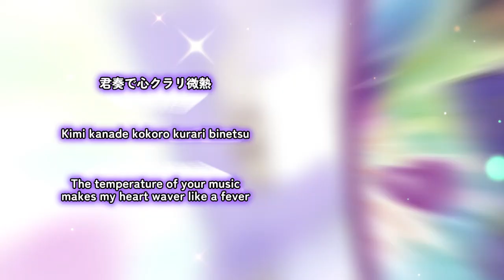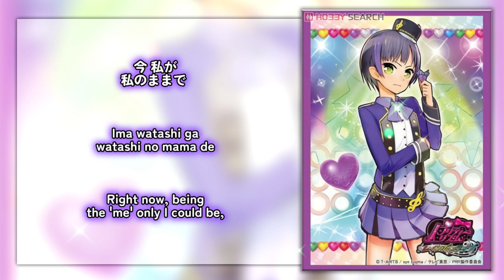BT37.5 - Suzuno Ito [KAN/ROM/ENG Full Lyrics]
BT37.5 (lit. Body Temperature at 37.5 Degrees Celcius) is the image song of Ito Suzuno (va. Mikako Komatsu) and was first used in Episode 6 of Pretty Rhythm: Rainbow Live.

This song was written by Mieno Hitomi and composed by Yamahara Kazuhiro.